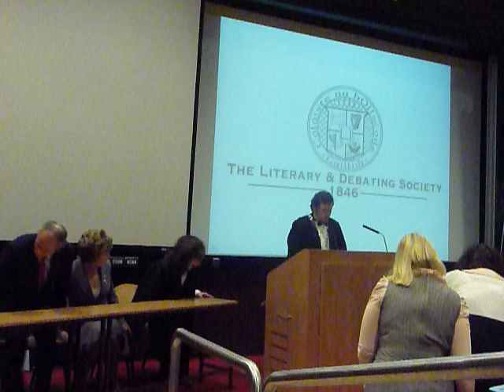Address of President Mary McAleese to the Literary and Debating Society pt1